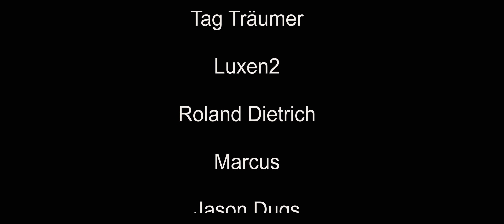Luxen prescht vor - American Truck Simulator Convoy deutsch #013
Mit Luxen2 und Falcone unterwegs in den USA im American Truck Simulator.